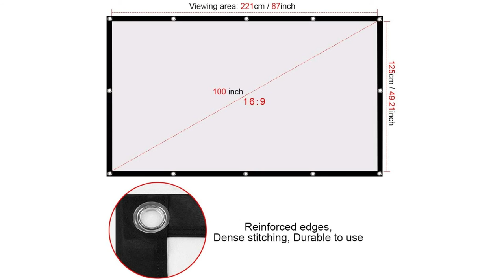Ylife Projector Screen, Portable Video Projection Movie Screen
Ylife Projector Screen, 16:9 HD 4K No Crease Portable Video Projection Movie Screen Grommets for Home Theater Outdoor (100 Inch)
NO CREASE AND DOUBLE SIDED: Polyester and spandex material, no crease, thicken and smooth surface. This portable projector screen can be folded anyway without any wrinkle and features double sided, viewing both front side and back side with an excellent video display.
✅ EXCELLENT IMAGE DISPLAY: This 100 inch projection screen is not only much whiter, clearer, flatter and brighter than other ordinary projector screens, but also elastic, tenacity and fade-proof which provides an excellent image display.
✅ EXQUISITE WORKMANSHIP AND DURABLE TO USE: Double seam edge, dense stitching and partial projector screen fixed under hanging hole grommets, durable to use for outside, theater movies, classroom showing, conference presentation, etc.
✅ EASY TO INSTALL AND REMOVE: 12 Metal hanging hole grommets with 2 x 5 meters rope make it easy and quick to install and remove only in a few minutes.
✅ EASY TO STORAGE AND GREAT VIEWING EXPERIENCE: Lightweight and foldable design, portable and convenient to storage and carry. 1.2" Widen black-side and the grommets provide a more flat surface screen and better viewing experience.